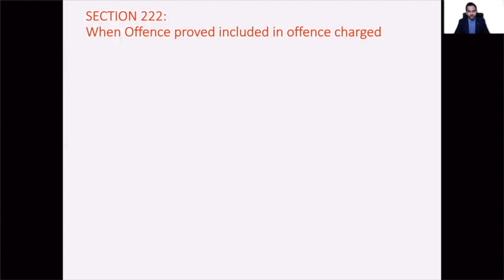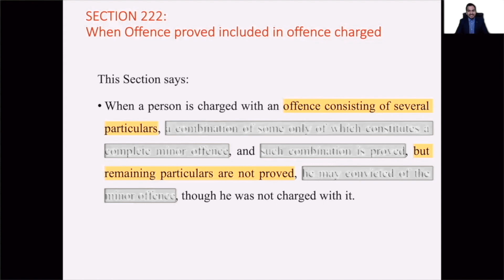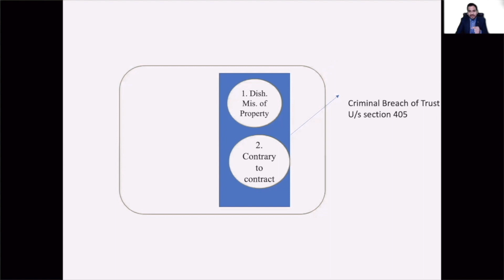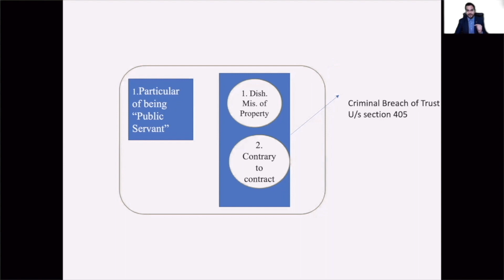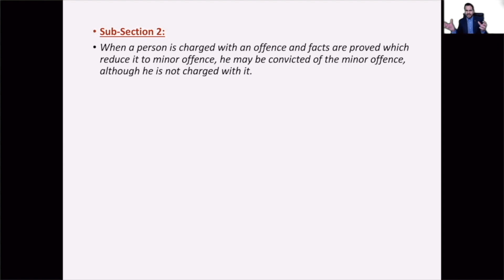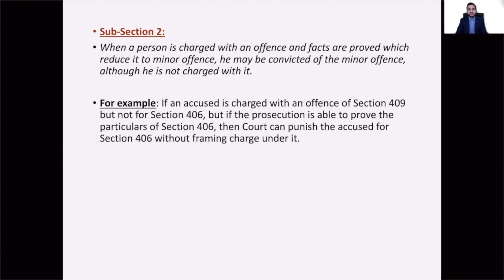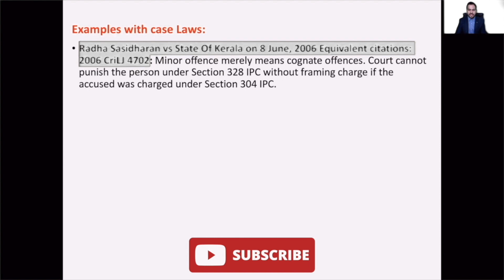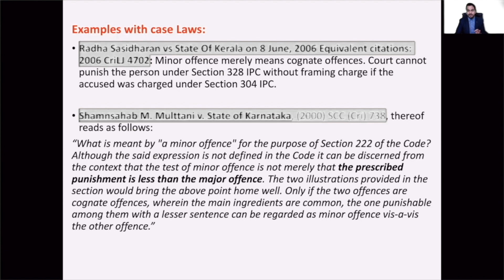Section 222 CrPC | Charge Under CrPC (Part-6) | for DJS, MPCJ, UP-PCSJ, RJS, GJS | with notes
The object of this lecture is to teach the students and aspirants of Judicial Services exam about Section 222 of CrPC in detail with case laws.
Section 222 in the Code Of Criminal Procedure, 1973 provides: "When offence proved included in offence charged".

2. (Section 212 -214 CrPC) | Charge Under CrPC (Part-2) | for DJS, MPCJ, RJS, GJS, UPPCSJ | With notes:

3. (Section 215 -217 R/w Sec. 464 CrPC) | Charge Under CrPC (Part-3) | for DJS, MPCJ, UPPCSJ | notes:

5. Section 220-221 CrPC | Charge Under CrPC (Part-5) | for DJS, MPCJ, UP-PCSJ, RJS, GJS | with notes: